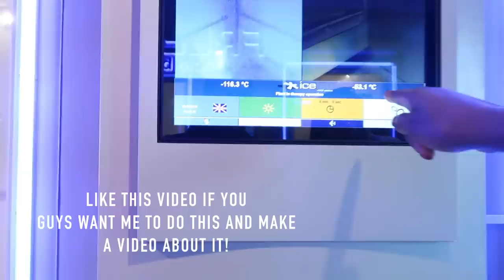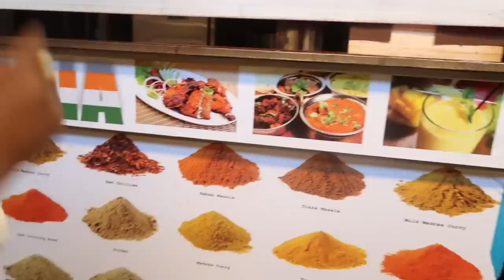Visiting the “Black” side of Amsterdam | Amsterdam Vlog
⌠edited by⌡

⇢ Maryjane Byarm

MaryJanesWorldTour is me (Maryjane) on a mission to visit 100 countries by the end of 2018. I started my challenge January 1st 2018, and I've been traveling, living out of my suitcase country to country ever since. Thanks for tuning into my journey!

video filmed and edited by Maryjane Byarm

editing software -
FinalCutProX

cameras -
SonyA5100
canon g7x

⌠FTC⌡